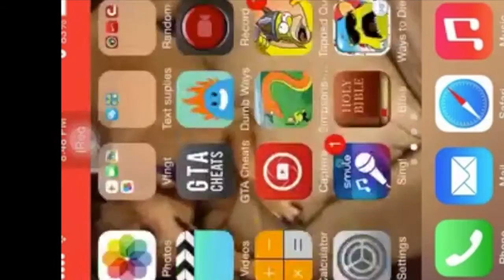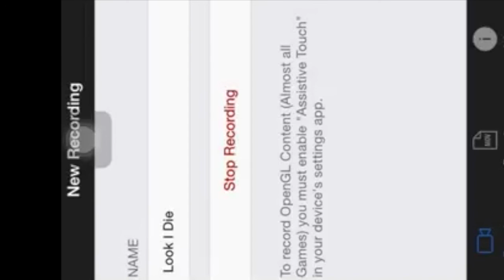MY FIRST VIDEO ON YOUTUBE,... EVEERRRR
2+ LIKES